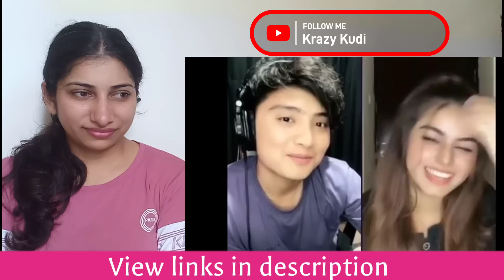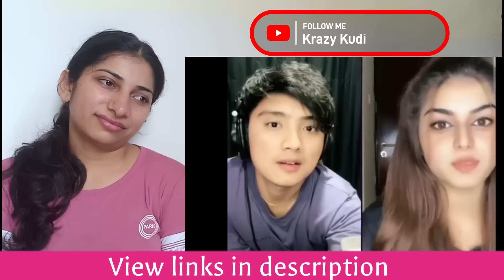INDIAN Reaction on Nepal|Naina Propose Suresh Lama Live | Crazzy Pikku